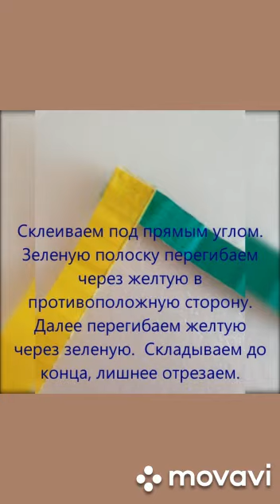Мастер-класс от воспитателя Дарченко М.В. - "Весёлая змейка".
Мастер-класс